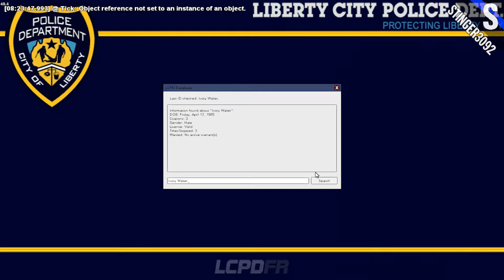LCPDFR 2020 Rammed by a NOoSE Truck and Litter Bugs!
Getting rammed into a by a NOoSE Truck is never fun.

PC Specs:
CPU: Intel Core i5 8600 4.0GHz
RAM: 16GB G. Skill Ripjaws Overclocked to 3200MHz
GPU: MSI GeForce GTX 1060 6GB GDDR5
SSD: PNY 240GB 2.5" SSD
HDD: 1TB Western Digital 7200RPM
MB: MSI Z370 Gaming Plus DS3H LGA 1151
PSU: Corsair RM650x 80+ Gold Full Modular
OS: Windows 10 Pro 64-Bit
Case: NZXT S340 Black
Recording Software: Nvidia Shadowplay
Editing & Rendering Software: Adobe Premiere Pro CC 2018 & Adobe Photoshop CC 2015